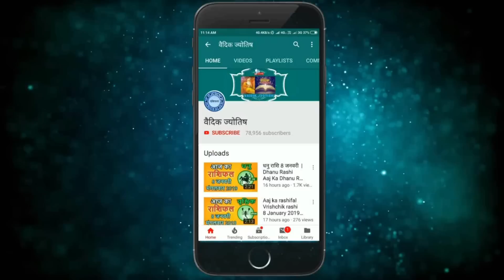वृषभ राशि 26 दिसंबर सोमवार | Vrishabh Rashi 26 December 2022 | Aaj Ka Vrishabh Rashifal